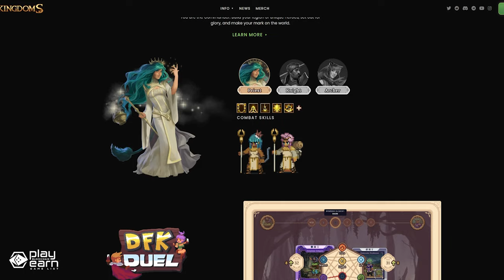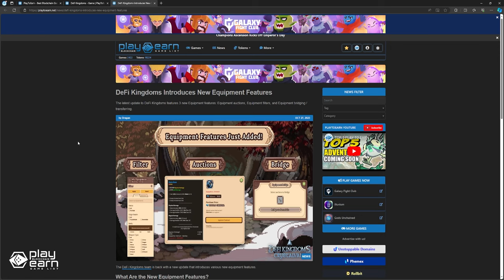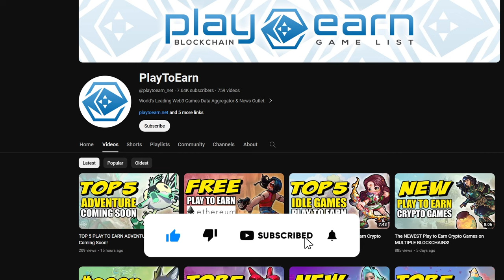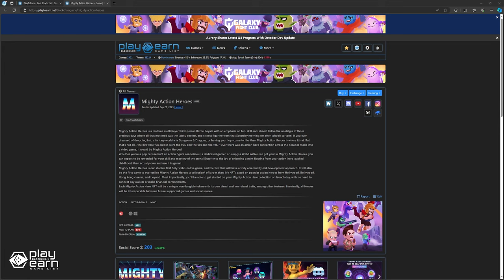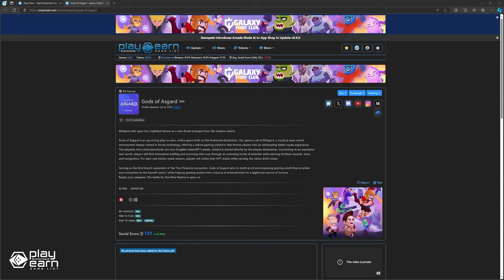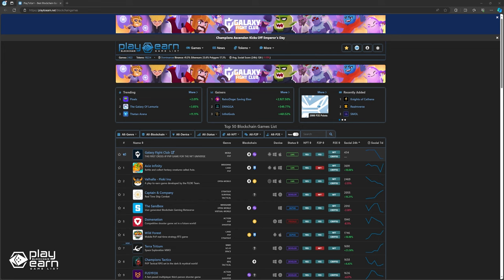TOP 5 PLAY TO EARN GAMES ON AVALANCHE You Can Try Right Now!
Looking for blockchain games on the Avalanche network you can try right now? Here are 5 play to earn games building on Avalanche you can check out!

0:00 Intro
0:23 Defi Kingdoms
1:39 Nunu Spirits
3:06 MegaWeapon
4:13 Mighty Action Heroes
5:38 Gods of Asgard